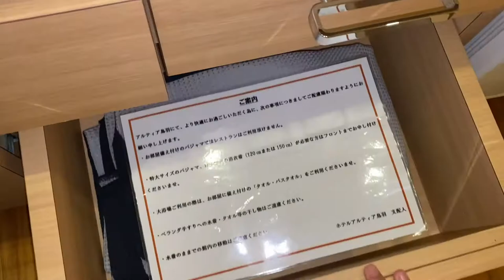【満天の星✨】ホテルアルティア鳥羽。露天風呂で極上のひととき。地中海風リゾートホテルで至福時間。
三重県にある地中海風リゾートホテル、ホテルアルティア鳥羽で宿泊しました。
露天風呂も気持ちよくお部屋も綺麗で快適に過ごすことができました。
また、夕食のフレンチはとっても美味しかったです。
伊勢神宮参拝の際にはいかがでしょうか♪